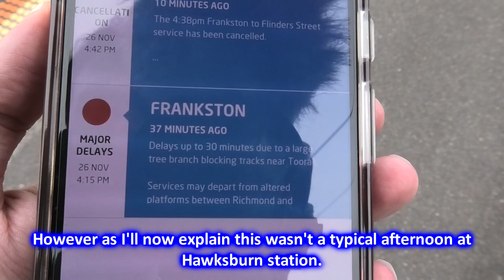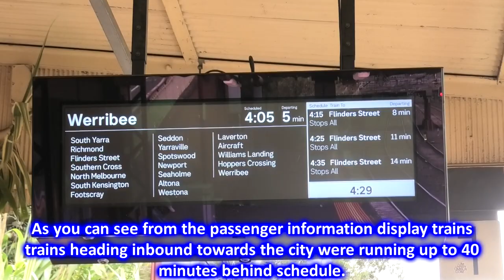An Interesting Afternoon at Hawksburn; Major Delays & Heritage Trains - Melbourne Transport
In this video we visit Hawksburn, a station along the Cranbourne, Frankston, and Pakenham line in the inner south-eastern suburb of South Yarra. I visited Hawksburn to film Steamrail steam trains K183 & A2 986 having a parallel run with the Tait electric multiple unit between Moorabbin and Flinders Street along the Frankston Line. However things didn't quite go to plan.

Earlier in the afternoon a train on the Cranbourne/Pakenham lines hit a tree between Toorak and Armadale stations. This caused major delays on the Cranbourne, Frankston, and Pakenham lines; with the Cranbourne/Pakenham tracks (Caulfield Local) closed, forcing all trains to use the Frankston tracks (Caulfield Through). Trains were operating 30 - 40 minutes behind schedule.

This however meant I was able to record a somewhat rare occurrence of Cranbourne, Pakenham, and V/Line trains on the Frankston Line. We see the usual Comeng and Siemens trains on the Frankston Line, but also High Capacity Metro Trains (HCMT's) on the Cranbourne/Pakenham Lines, and V/Line Vlocity DMU's on Gippsland/Traralgon services. Later on we see Steamrail's A2 986 & K183 passing through the station, followed by the Tait a couple of minutes later.

Date:
 November 2022.

EDIT: In the video I said that Comeng 530M - 115T -  552M had been retired from service. Now at the time of editing and uploading this video it was commonly believed that this was the case, especially seeing that the retirement of the EDI Comeng's have been ongoing with the introduction of the HCMT's, and that the set had been stored in the sidings at Newport. However this was not the case as by late December 2022 the set had some work done to it and is now back in service.